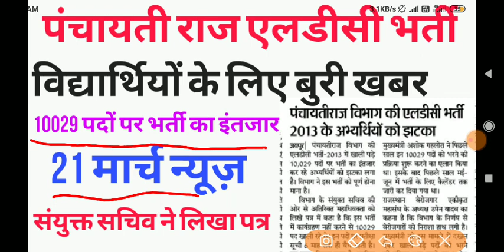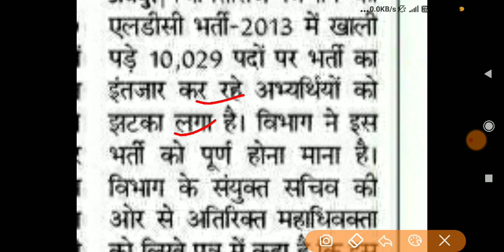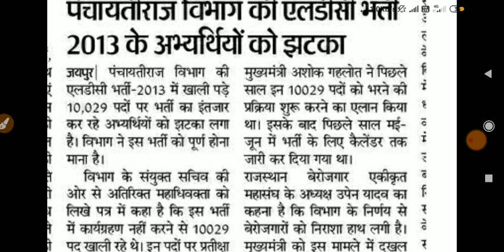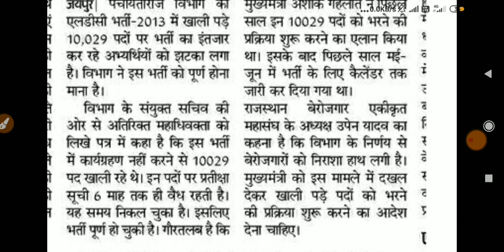पंचायती राज एलडीसी भर्ती 2013 // Panchayat Raj LDC Vacancy 2020 / विद्यार्थियों को झटका / LDC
Rajasthan Police
Police
Patwari
1st grade
2nd grade
RPSC Update
RSMSSB UPDATE
RSMSSB LDC councelling
Rajasthan news